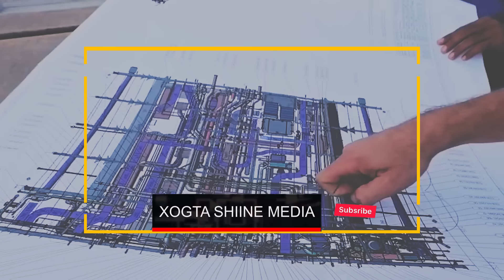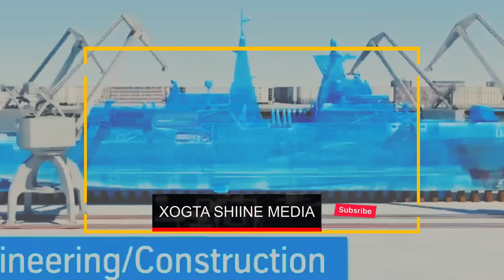DEG DEG Dagaalka Masar iyo Israel waxay Jabisey Masar Dulqaadkeeda xasuuqa Falastiin 72 Sano